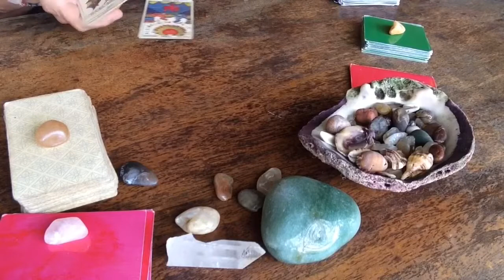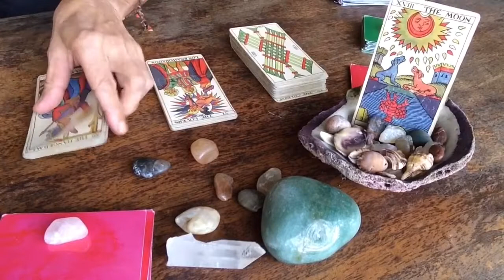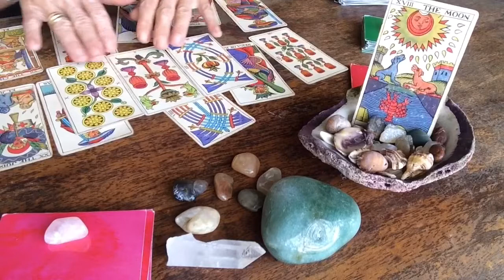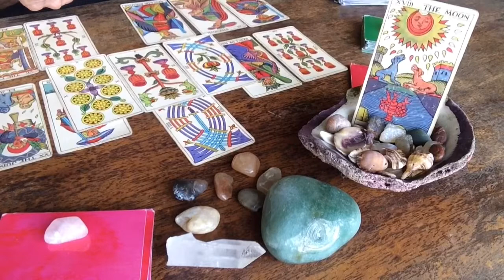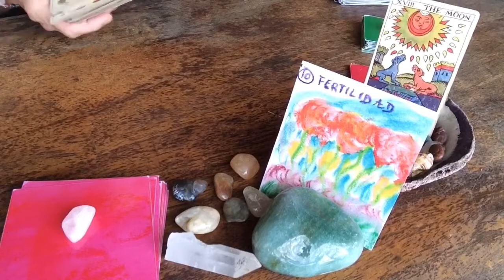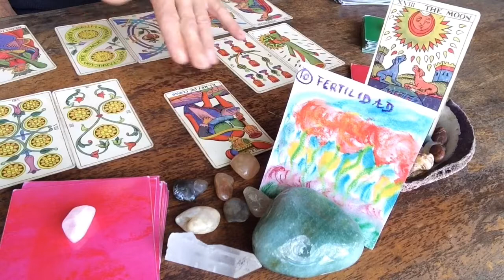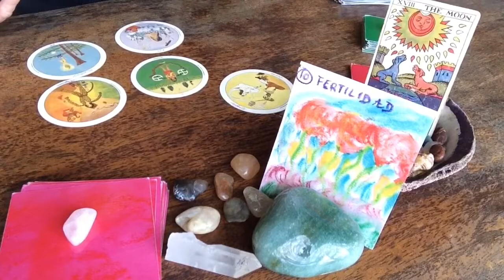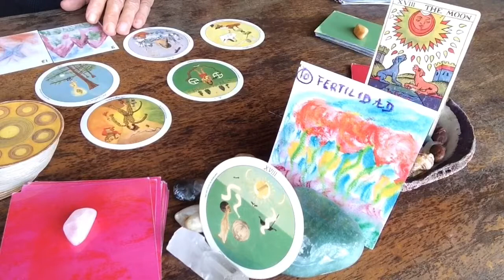Cancer ♋️ octubre 2019 Su intuición lo guía por adelante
Energías generales para cancer ♋️ en sol, ascendente y signo lunar para octubre 2019. Sector del trabajo, economía y del amor 💗